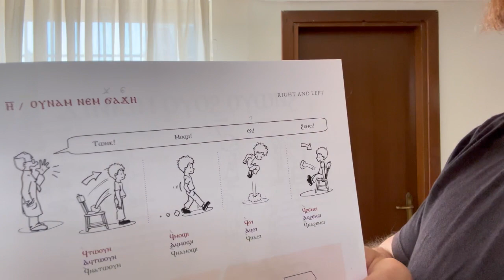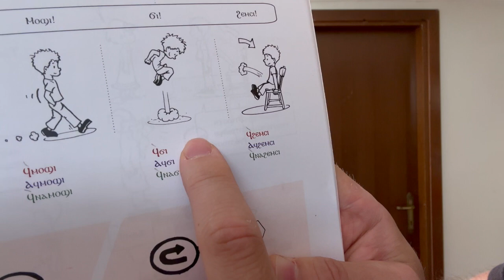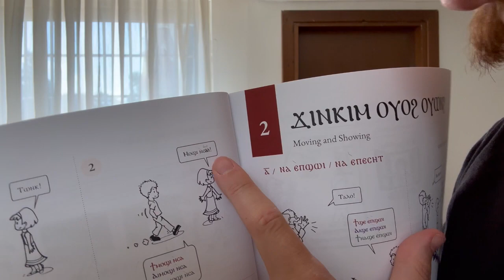Spoken Coptic Lesson 1-ⲏ̅ | Wai, Esnau, Shomt! book by Polis Institute • Ⲟⲩⲁⲓ, Ⲥ̀ⲛⲁⲩ, Ϣⲟⲙⲧ!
📖 Purchase "ⲞⲨⲀⲒ, ⲤⲚⲀⲨ, ϢⲞⲘⲦ: One, Two, Three: Practice Book in Spoken Coptic" on Amazon

Dr. Christophe Rico explains the Sixth Renaissance of ancient languages and literature we are currently living in